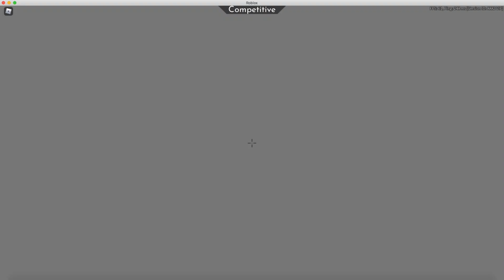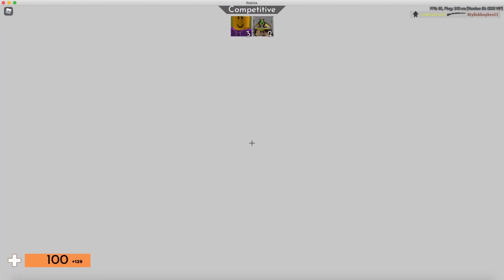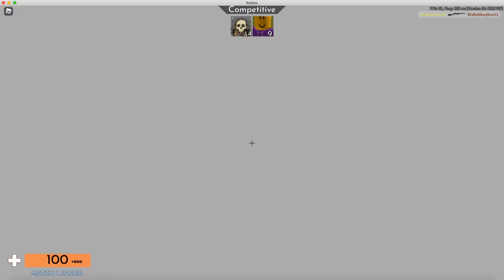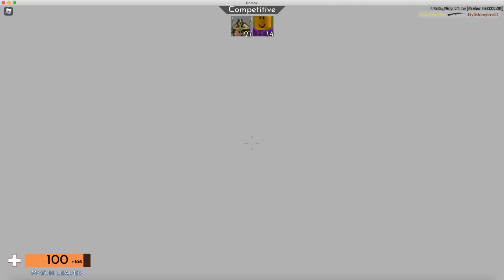Arsenal 1v1 (Rematch)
This is Arsenal 1v1 Rematch the first one is on my brother's channel